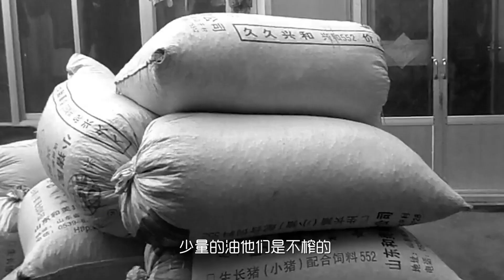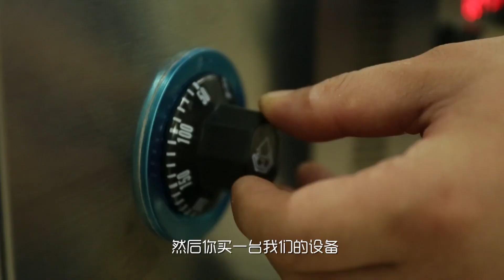无处藏匿的“勾兑油”，大叔发明透明榨油机，现炒现榨1月赚2万